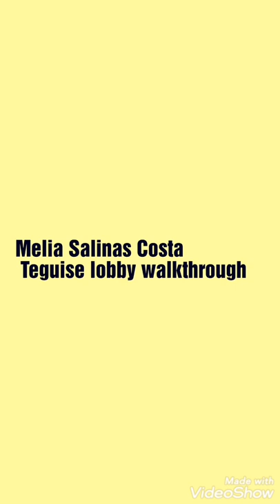Melia Salinas Costa Teguise 2019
We walked up to this hotel and walked around the lobby area, we was going to stay here but was put off by reviews. The hotel itself looks nice, the outside is nice and modern however the style of the balconies are old fashioned.

basic video as didn't stay at the hotel, hopefully gives an insight into the look of the hotel

I would have liked to have shown more!